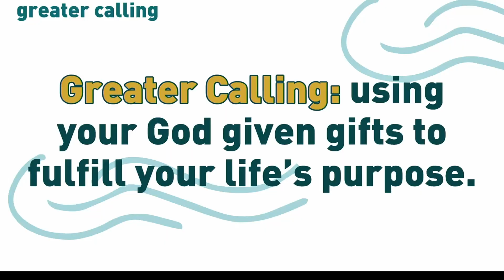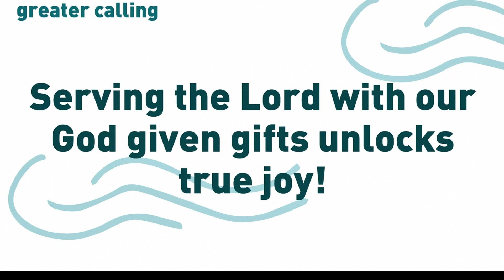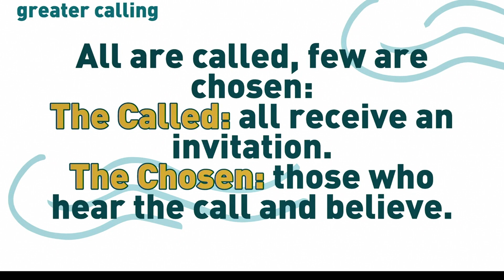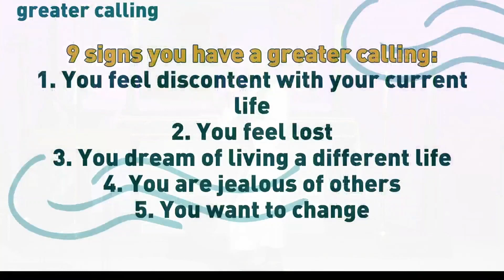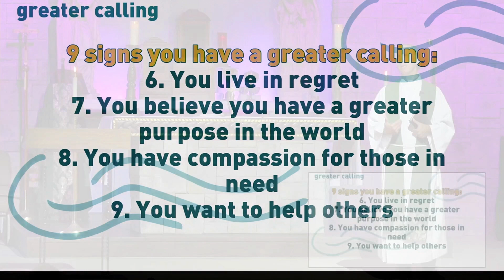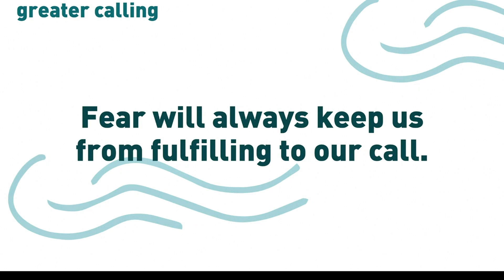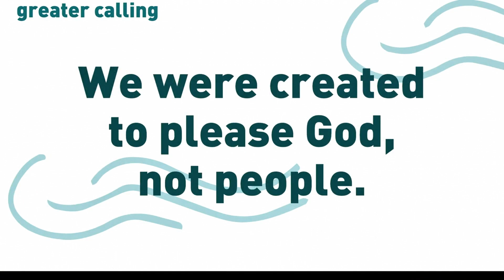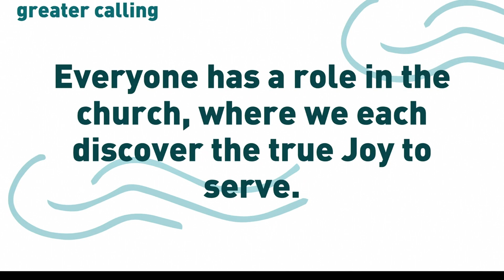Discover Your Purposeful Gifts: A Guide to Joyful Living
Are you feeling restless, lost, or discontent with your current life? Do you dream of living a different life and believe you have a greater purpose in the world? Join us as we explore the signs that indicate a greater calling within you. In this thought-provoking video, we delve into the concept of using your God-given gifts to fulfill your purpose on Earth. Whether you're religious or not, this engaging discussion will inspire and empower you to make a positive impact and experience true joy in your life. Don't miss out on unlocking your potential and discovering the greater calling that awaits you. Watch now and embark on a transformative journey towards a life of purpose, compassion, and fulfillment.